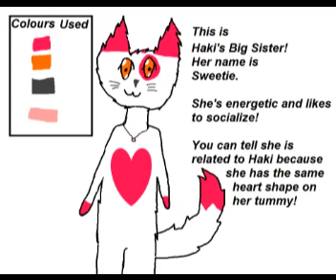4 more new characters...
If I see adoptables... I GO FOR EM!